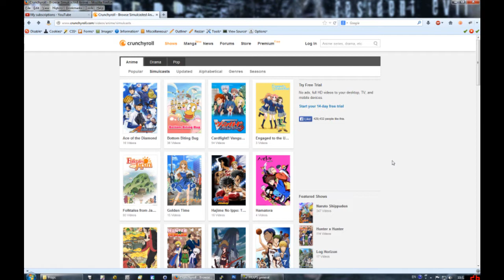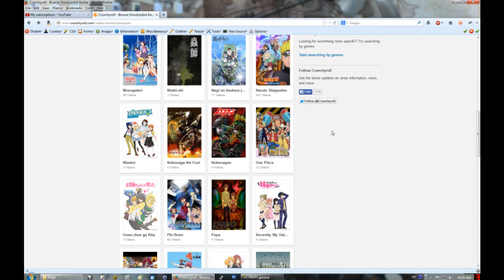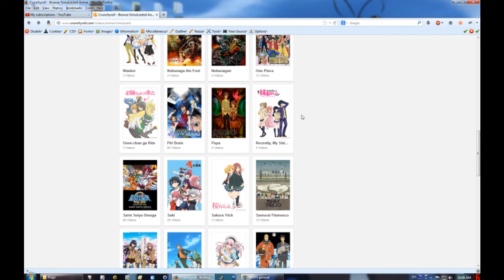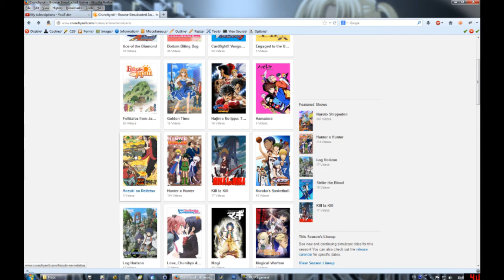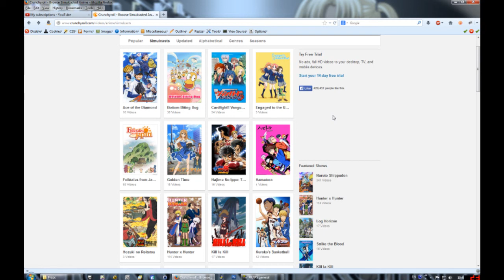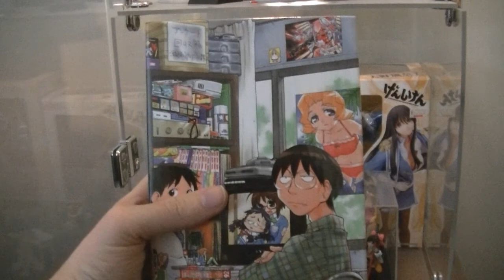[Vlog] New Anime Series January 2014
I talk about my initial impressions of a handful of new series that are starting up in January of 2014.